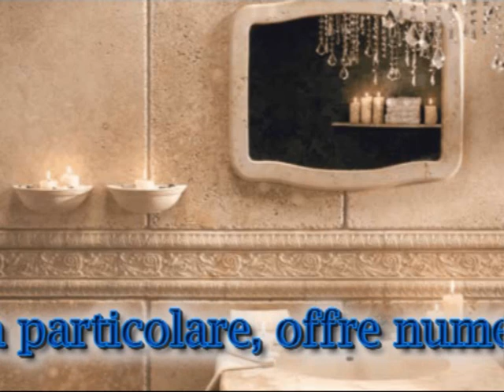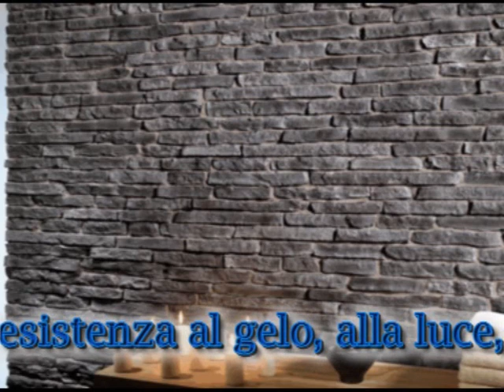il mio lavoro e per voi a sognare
buon visione spero ke ti piace a presto